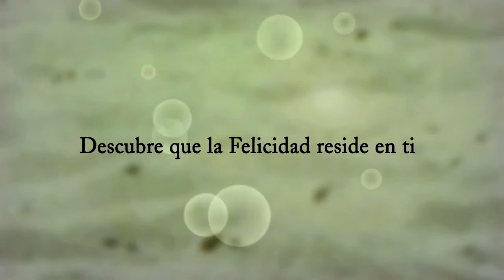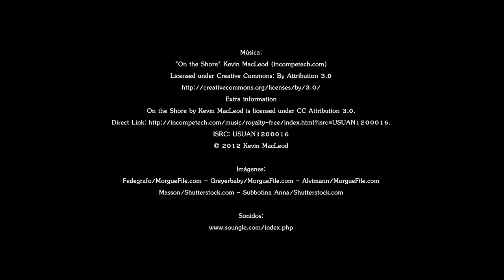Book Trailer Entre el alma y la razón, escrito por Celia Álvarez Fresno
Las preguntas y reflexiones acompañan a su protagonista en el crecimiento personal. Lo que dicta el Corazón muchas veces difiere de lo que la Razón aconseja... Si somos capaces de enfrentarnos a este diálogo, de analizar cada Enseñanza y de aprender de la Experiencia, nuestro crecimiento y desarrollo personal nos hará más felices y humanos.

La obra puede descargarse de forma gratuita en el siguiente enlace

Book Trailer gama Anima sobre el libro "Entre el alma y la razón", escrito por Celia Álvarez Fresno, publicado por Ediciones KRK.